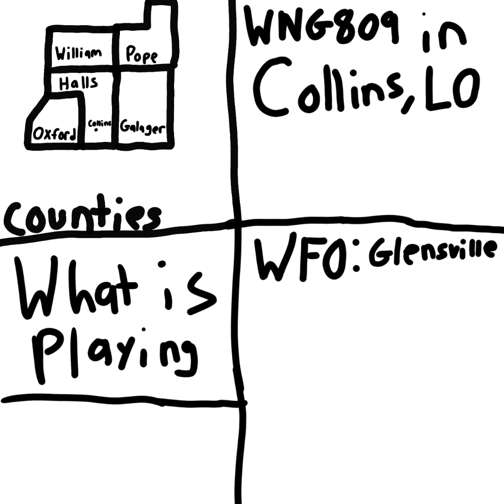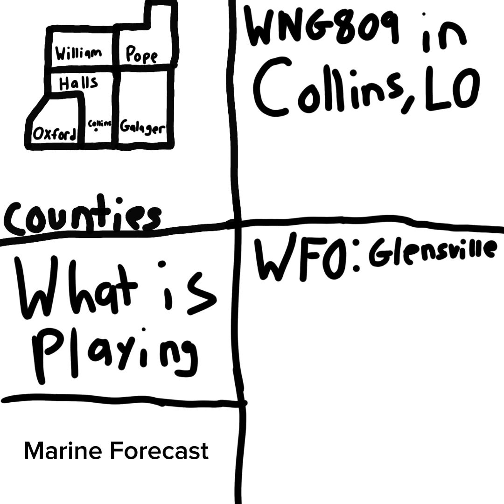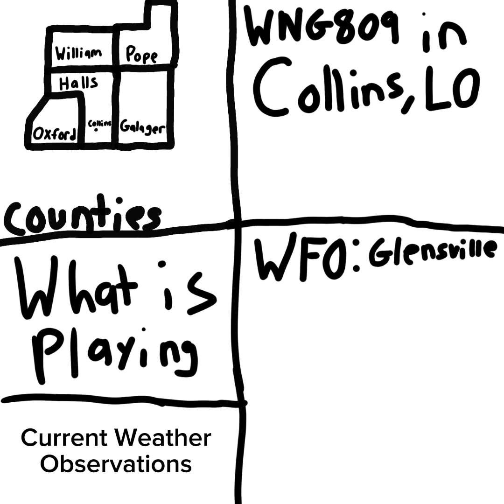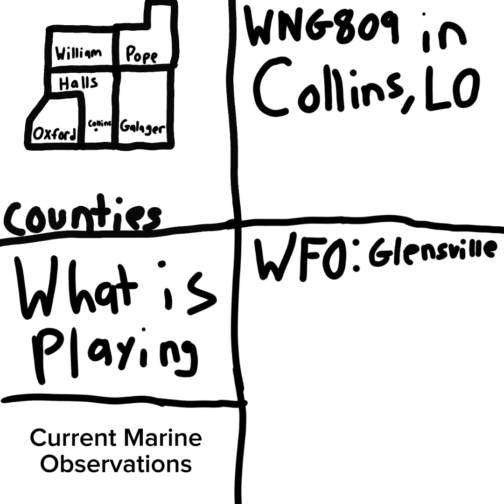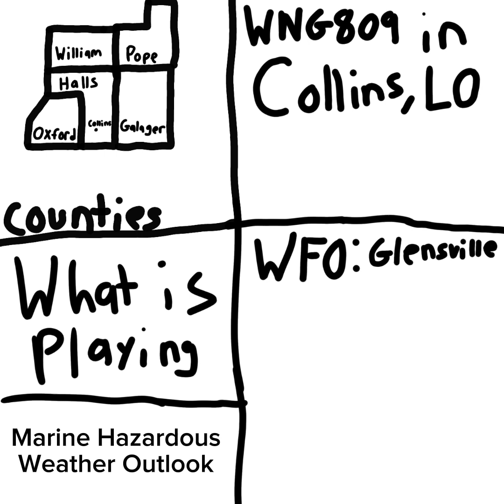(FICTIONAL) NOAA Weather Radio Station WNG809, Collins Loreenton Full Broadcast Cycle